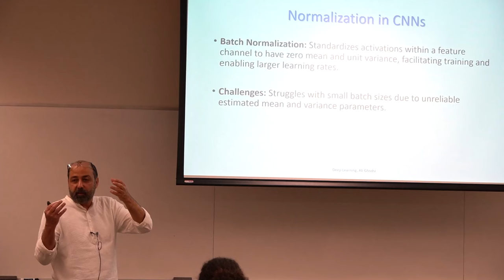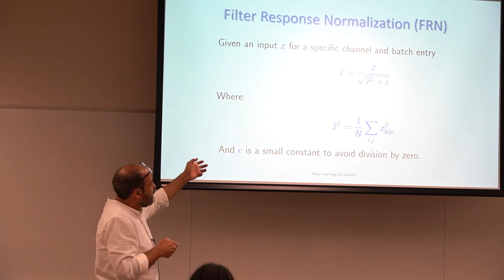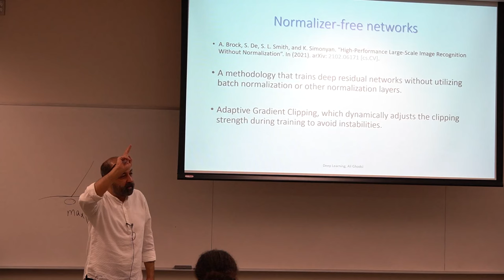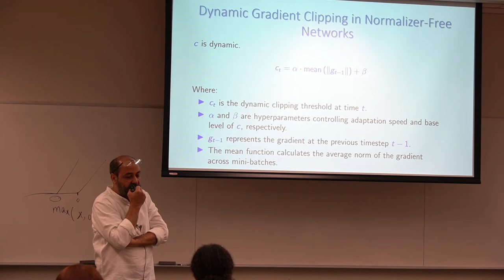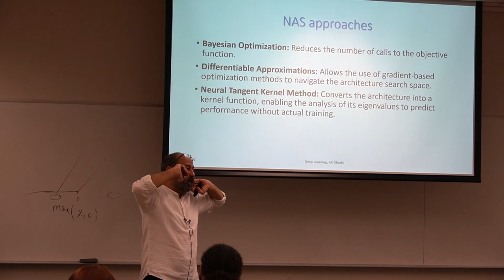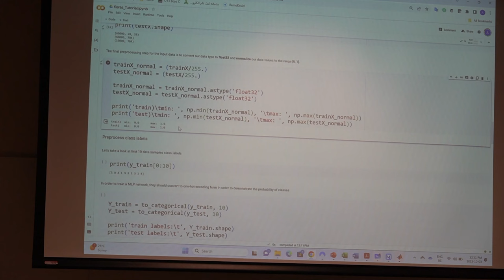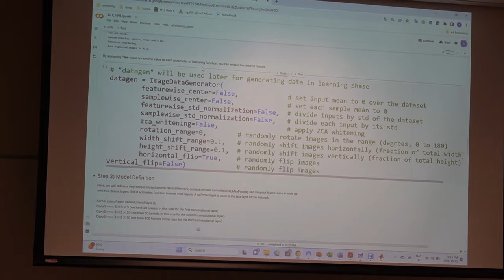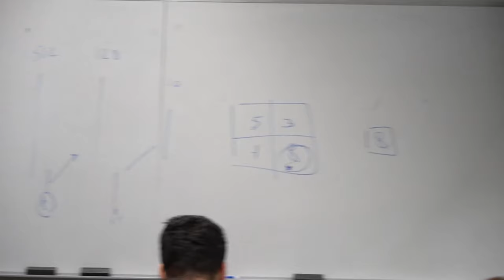Ali Ghodsi, Deep Learning, Regularization (Layer norm, FRN,TRU), Keras, Fall 2023, Lecture 7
Layer normalization, Filter response normalization (FRN), Thresholded linear unit (TLU), Normalizer-free networks, Gradient Clipping, Introduction to Keras